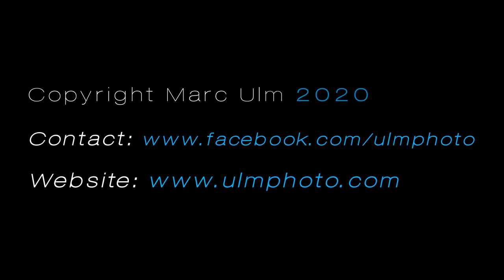Britten-Norman BN-2A Islander Geofly Taxiing + Take Off Augsburg Airport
G-AWNT taxi + take off EDMA/AGB Augsburg airport. Enjoy the sound!

There is no music in the complete video not to destroy the sound of the airplane.